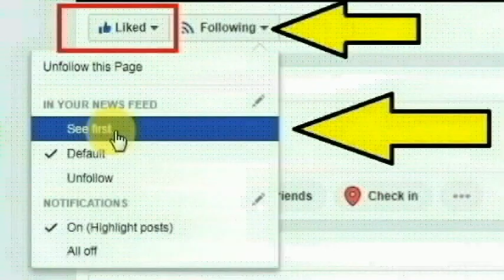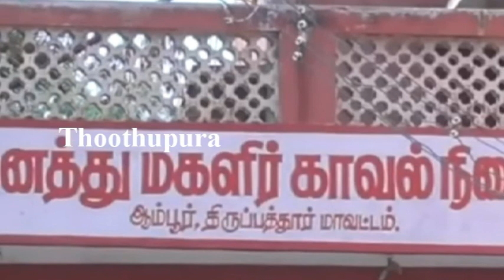வேலூர் காட்பாடி காந்திநகர் பகுதியை சேர்ந்த லட்சுமி செய்ததை பாருங்க | Thoothupura